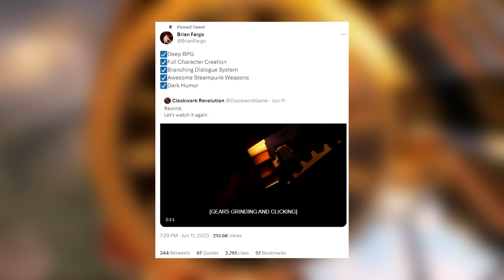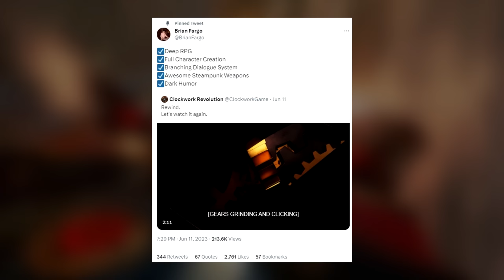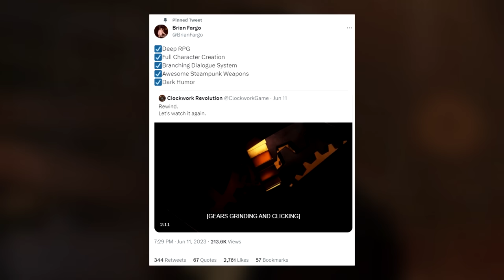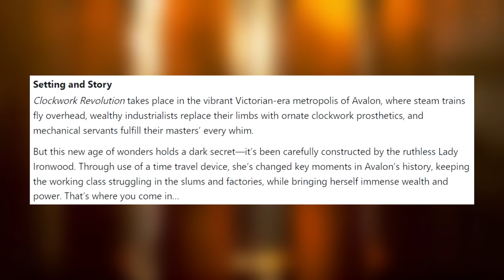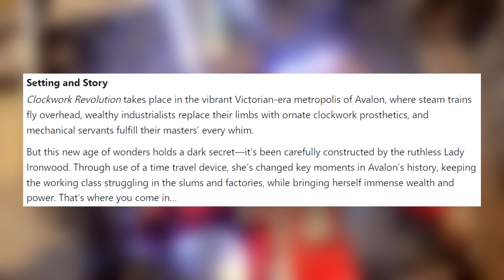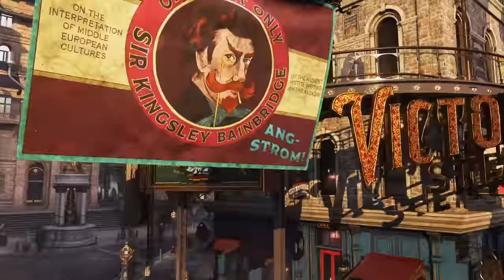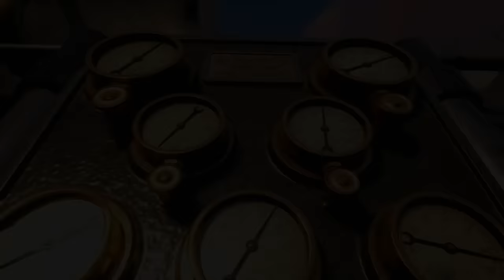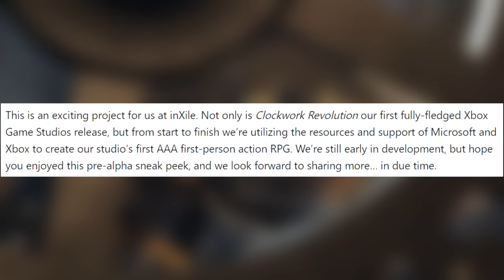This Is CRAZY! - We NEED To Talk About Clockwork Revolution...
Wrapping up what has been a phenomenal showcase week, it's time to talk about Clockwork Revolution. Hailing from Inxile Entertainment, this one has me all sorts of giddy. Why is that? Allow me to dive into the trenches of Wasteland 3 to explain how this game should be on the top of every Xbox fan's play list when it drops.